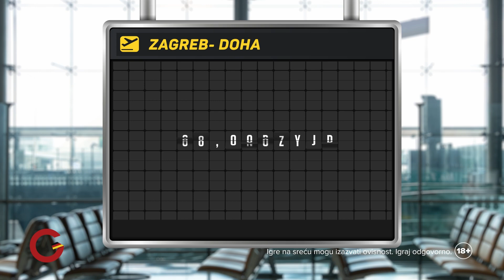Ivona, Pinta i Rale - "Svjetsko prvenstvo u Kataru je recept za kaos"